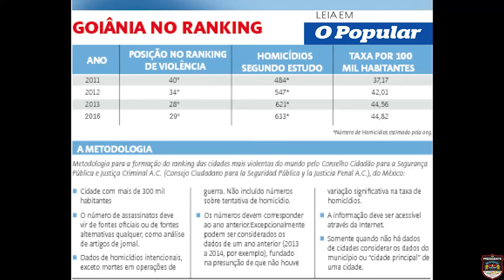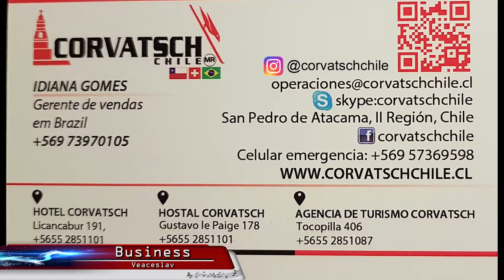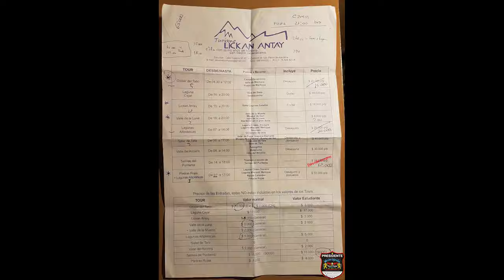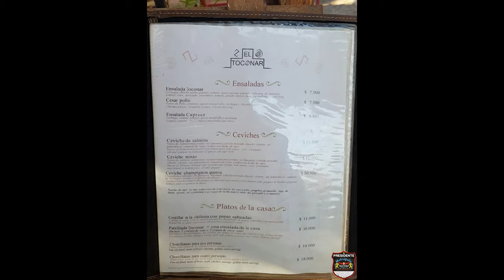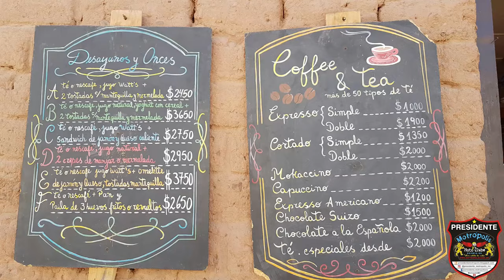Deserto do Atacama, Tudo o que você precisa saber - #03/03 | Viagem de Moto Solo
Quer inspiração, sonhar, dicas e informações para você se planejar e sonhar com o Deserto do Atacama? Tudo o que você precisa, está aqui!

👉Playlist 'Expedição América do Sul':
52 mil km pelos 13 países na América do Sul, de moto, sozinho, mais de uma vez.

👉Gostaria de apoiar, retribuir com o canal?